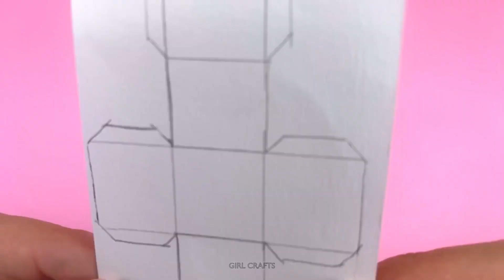Magic Kawaii Cubes Fidget Toy - Viral TikTok Fidget & Pop It Toy Ideas - DIY Stress Toy Hacks